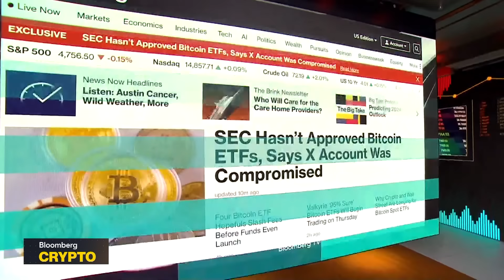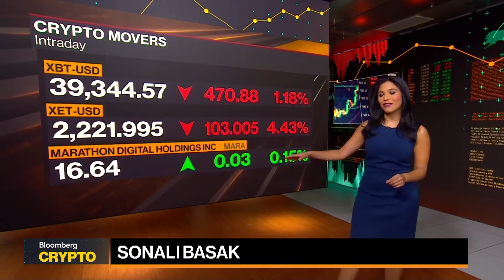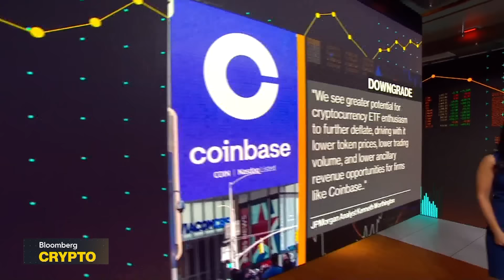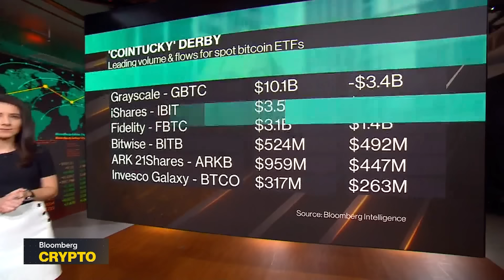Bloomberg Crypto 01/23/2024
"Bloomberg Crypto" covers the people, transactions, and technology shaping the world of decentralized finance. Today's guests: Fabiano Consulting Founder Amanda Fabiano and Pomp Investments Founder Anthony Pompliano